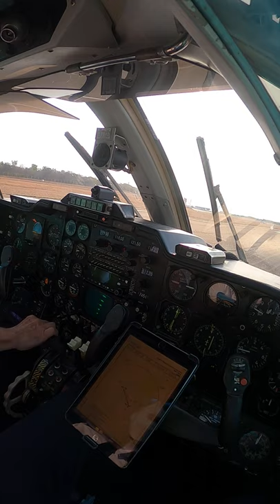MU2 - Decolagem de Palmas (SBPJ)